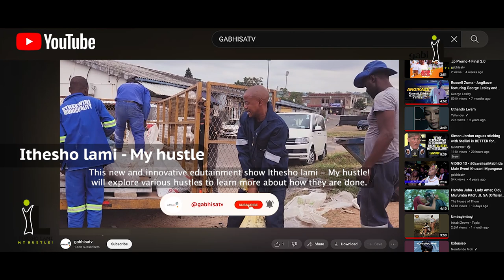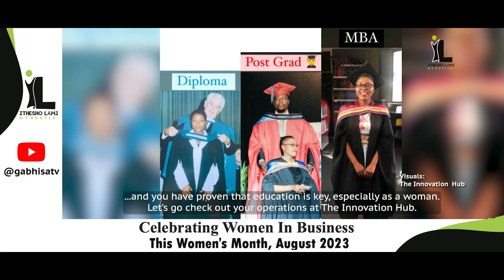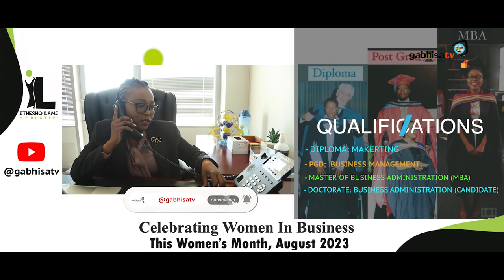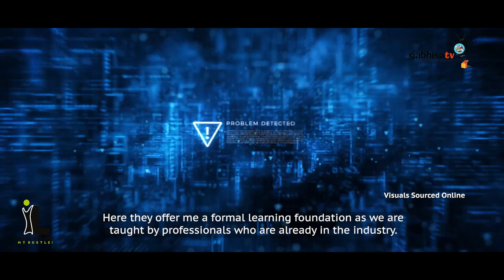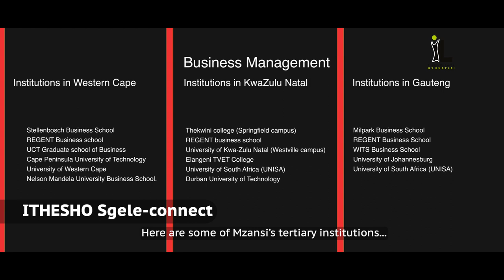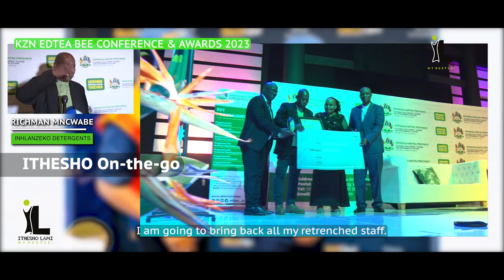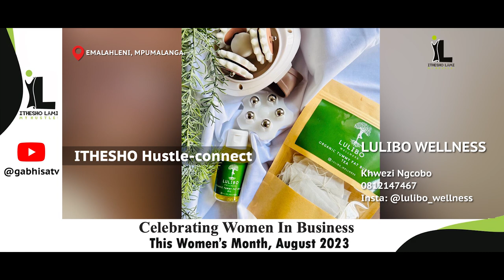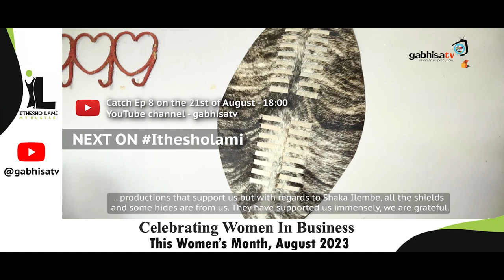Ithesho lami - My hustle! Season 1, Episode 7: The Innovation Hub: 4IR.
The Gauteng's Innovation Hub, under the leadership of it's acting CEO Nothile Mpisi, provides conducive work environment and support to Gauteng SMMEs so they can strive and create more employment opportunities.